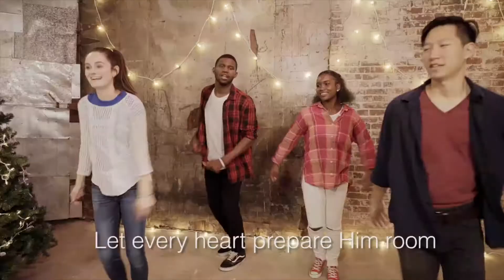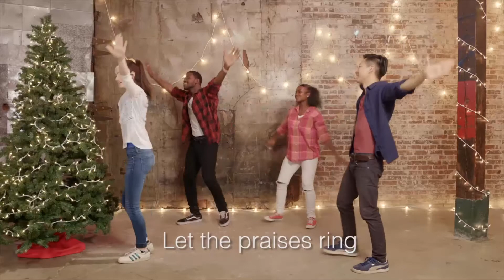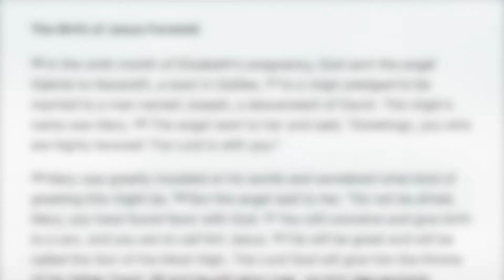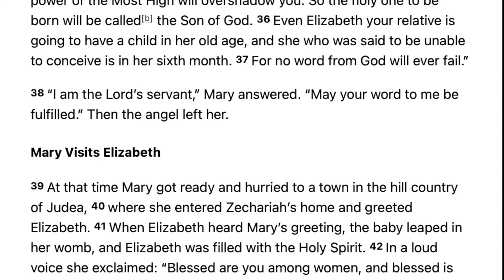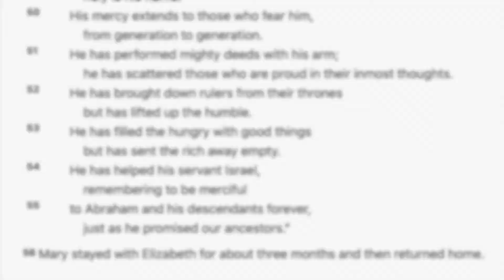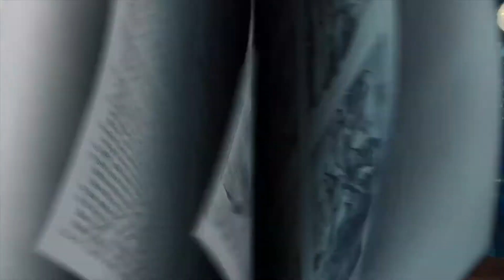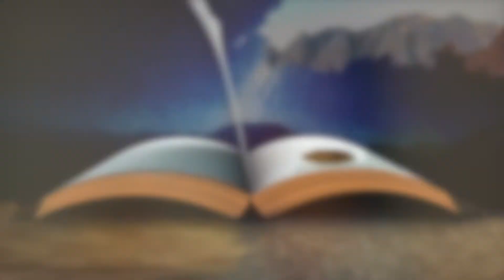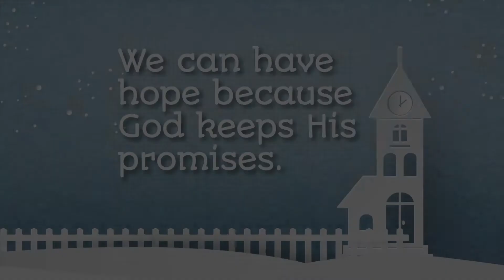Gabriel Appears to Mary (Luke 1:26-56)